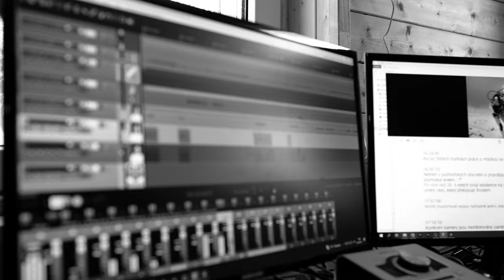Blue Image s.r.o. - Dabing filmu Astronaut: M. Stránský, A. Veldová, J. Ondrušková, E. Vocelová...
Herci Martin Stránský, Apolena Veldová, Jana Ondrušková, Eliška Vocelová, Jaroslav Matějka a Zdeněk Hruška se sešli při dabingu filmu Astronaut.

Pro Techmania Science Center jsme v Blue Image Studiu realizovali 5.1. českou jazykovou verzi.

► Blue Image s.r.o - Kreativní studio

► Kreativní online marketing, tvorba obsahu
► Prezentační firemní filmy, letecké záběry
► Fotografie, design, grafika
► Televizní a rádiové reklamy
► Multimédia, weby, správa sociálních sítí
► Analytika a výkonnostní PPC kampaně.